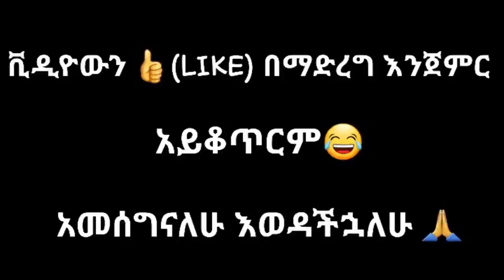ethiopian funny video and ethiopian tiktok video compilation try not to laugh #41